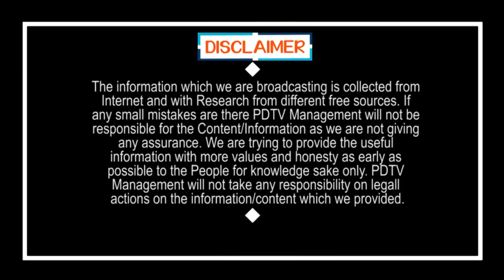Big Shock to Chandrababu Over IT Raids | అహ్మద్ పటేల్ నోరువిప్పితే.. చంద్రబాబు జైలుకే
అహ్మద్ పటేల్ నోరువిప్పితే.. చంద్రబాబు జైలుకే | Big Shock to Chandrababu Over IT Raids | PDTV News